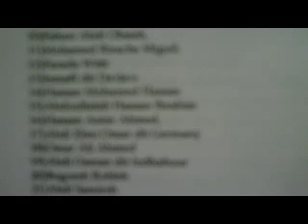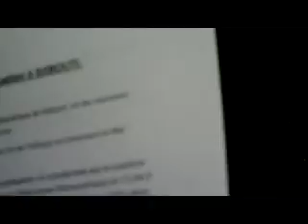Manif Djiboutiens de Belgique film 3 .MPG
Devant l'ambassade des USA à Bruxelles, une grosse soixantaine de membres de la diaspora Djiboutienne en Belgique manifestent pour les Droits de l'Homme dans leur pays d'origine, contre la dictature du "Président à vie" Ismaël Omar Guelleh. Une manif en Belgique succédant à une manif qui n'a pas eu lieu la veille, 4 mars, à Djibouti du fait d'une interdiction policière avec présence de l'armée sur les lieux prévus pour la manif. A Bruxelles beaucoup moins de policiers visibles, quoique... présence policière disproportionnée...
Filmé par Jacques CHEVALIER, association LîDjibouti.